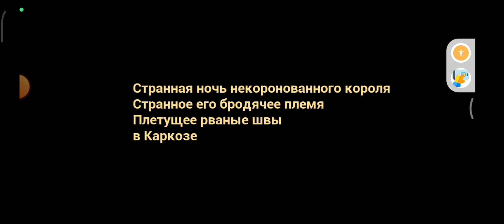Секреты в The Baby In Yellow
Рассказываю секреты в The Baby In Yellow